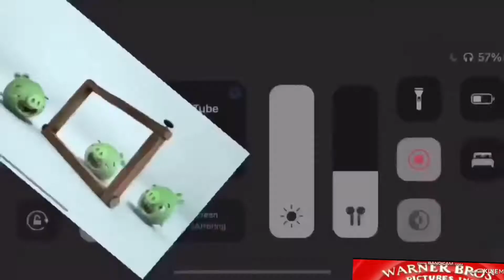M/R/16MMs Everywhere (30) (RE-RE-RE-RECOMEBACK)